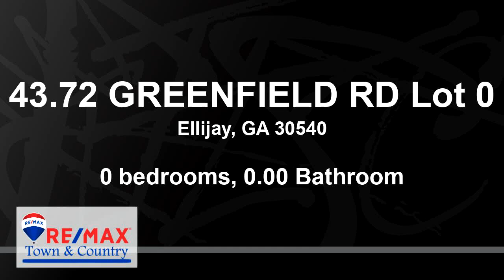Lots And Land for sale - 43.72 GREENFIELD RD Lot 0, Ellijay, GA 30540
WOW~ can you believe this price for 40+ acres? This property has a mountain view and a small creek. Only moments from town on paved roads, you could build a dream home or use the property as a wise investment. Must see property pictures do not do it justice and more pictures to come.

Bedrooms: 0
Bathrooms: 0.00
Square Feet: 0
Price: $279,900